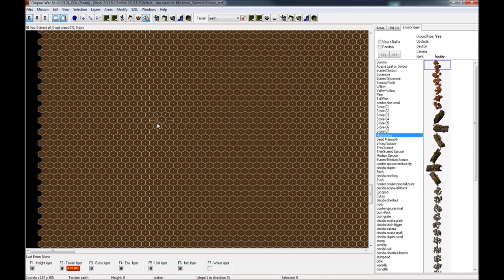Original War - Editor Wood Tool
Shows the Wood Tool. The Wood Tool randomly places environment around the point you SHIFT+CLICK.